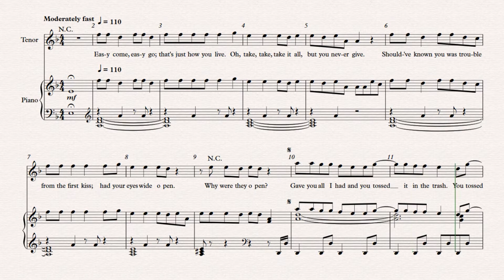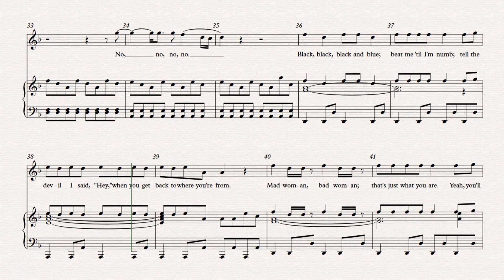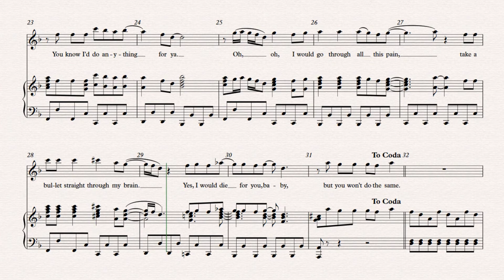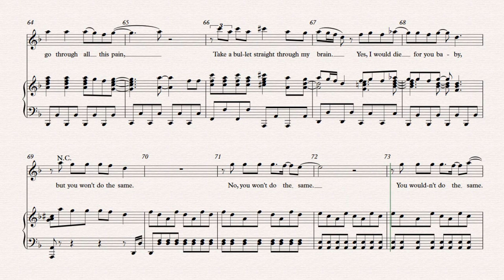GRENADE - Bruno Mars, Tenor Performance Track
0:06 measure 1 (1 measure before Verse 1, Phrase A)
0:25 measure 9 (1 measure before Verse 1, Phrase B)
0:40 measure 16 (1 measure before Chorus 1, Phrase A)
0:58 measure 24 (1 measure before Chorus 1, Phrase B)
1:22 measure 35 (1 measure before Verse 2, Phrase A)
1:39 measure 43 (1 measure before Verse 2, Phrase B- D.S. al Coda)
1:55 measure 16, second time (1 measure before Chorus 2, Phrase A)
2:12 measure 24, second time (1 measure before Chorus 2, Phrase B)
2:27 measure 31, second time (1 measure before CODA, Bridge)
2:51 measure 54 (1 measure before Chorus 3, Phrase A)
3:09 measure 62 (1 measure before Chorus 3, Phrase B)
3:26 measure 70 (1 measure before Tag)

GRENADE, by Bruno Mars
Tenor Performance Track, Accompaniment Only
Key: D minor
Voice: Tenor, Alto
Range: A3 - D5